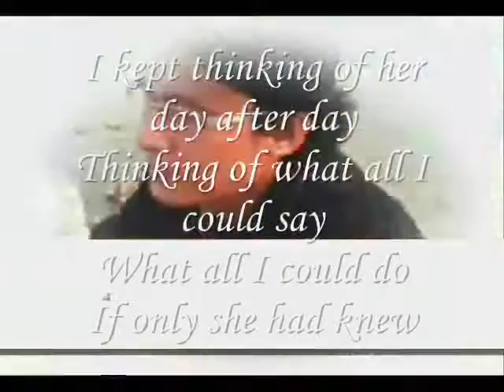What All I Could Do, What All I Could Say, My Dear ,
do.
do so
Money is an excellent servant, but the host
very bad.